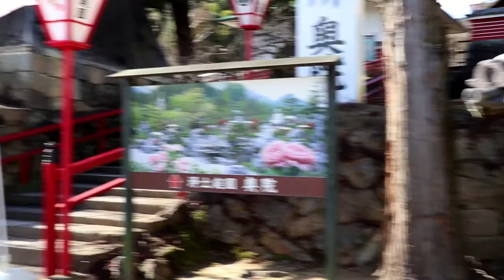冬牡丹の「禅林寺」當麻寺（当麻寺）Travel Japan うろうろ奈良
當麻寺（当麻寺）

使用カメラ
編集ソフト